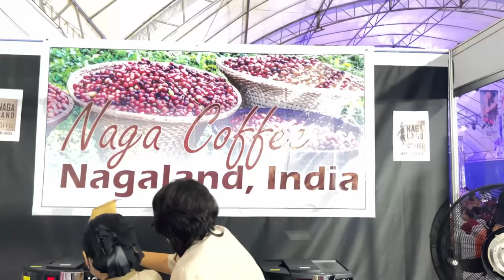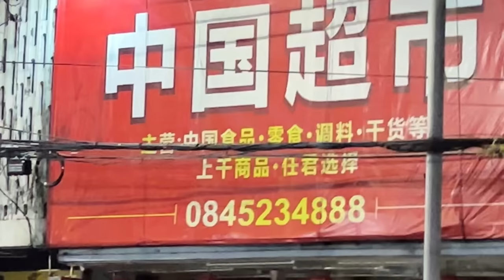Walk with me to china town| Trying Bangkok Street food | Did I bump into Naga Missionary Youtubers?!